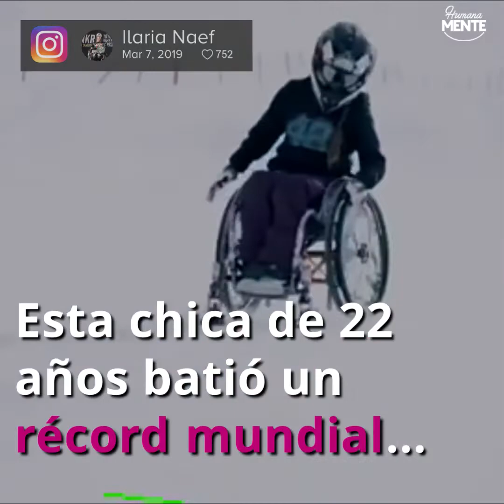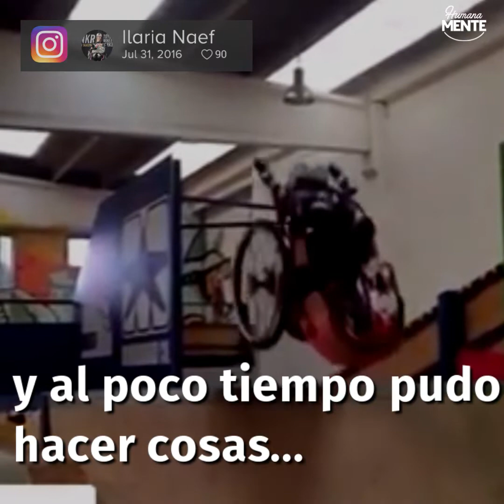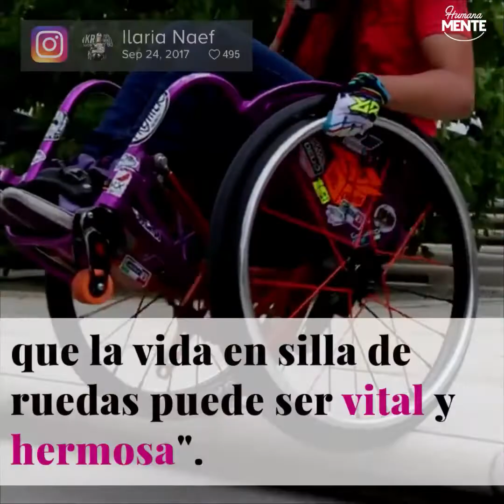Los médicos descubren algo atroz en esta chica. Años después...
El diagnóstico fue contundente: nunca podría moverse por sí misma. ¡Qué equivocados estaban los médicos!

¿Quieres ver más historias como esta? Humanamente te ofrece historias conmovedoras y reconfortantes todos los días.